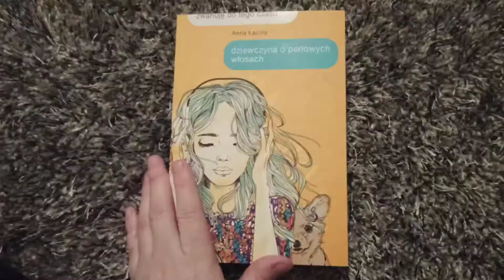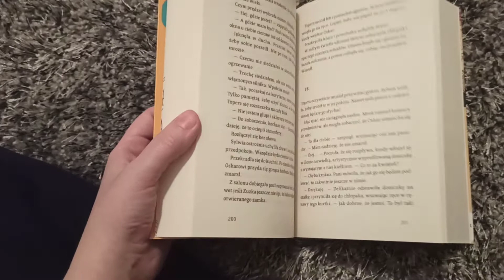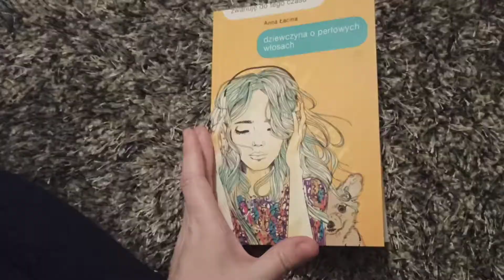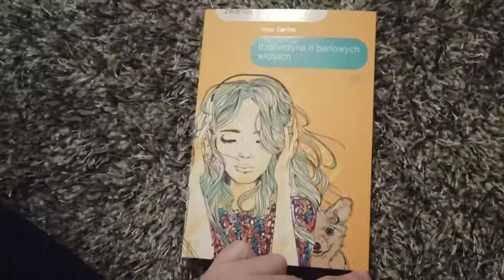,, Dziewczyna o perłowych włosach " Anny Łaciny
Bardzo dziękuję Wydawnictwu Zysk i S-ka za możliwość jej przeczytania❤❤❤❤❤❤